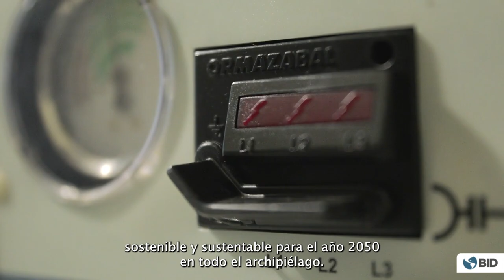El BID apoya el plan de transición energética en Galápagos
Conoce cómo el BID apoya el lanzamiento del plan de transición energética en las Islas Galápagos para alcanzar la carbono-neutralidad para 2050